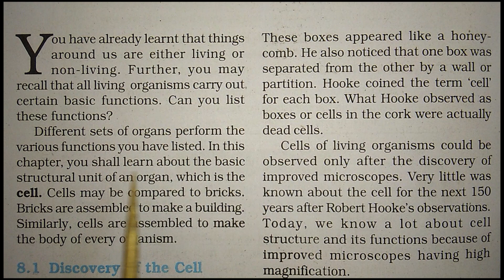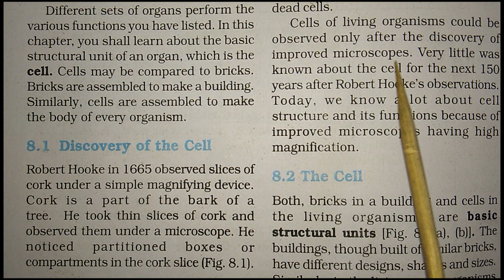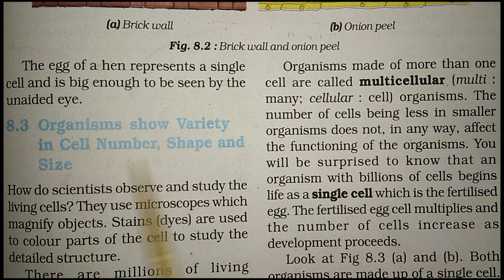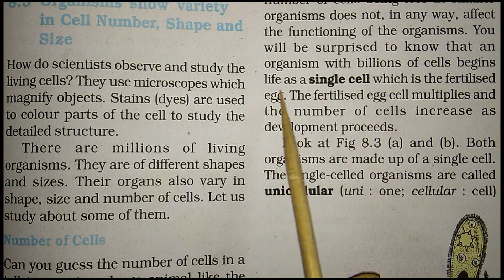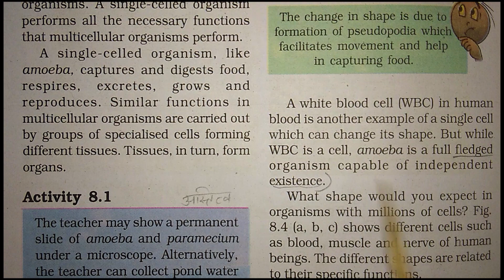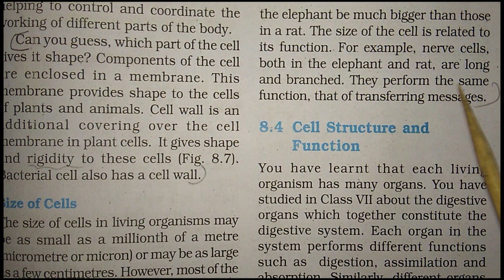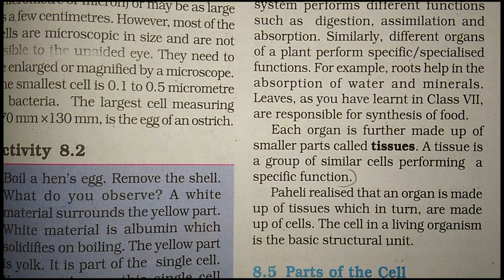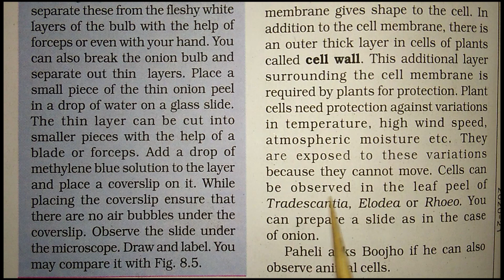117|Digital Lecture| Class-08| Science- "Cell structure and function" (Part 1)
It covers a topic of Subject Science- "Cell structure and function" (Part 1)